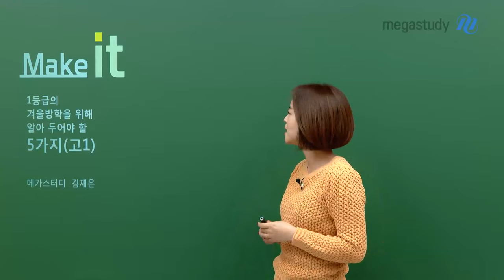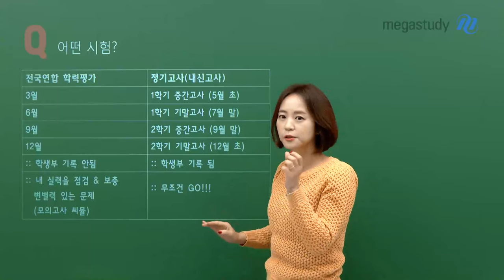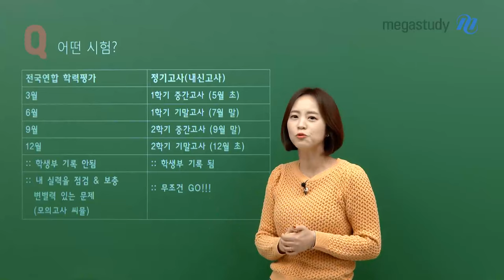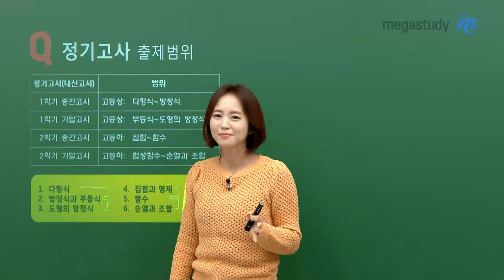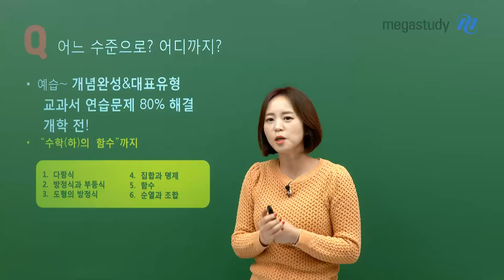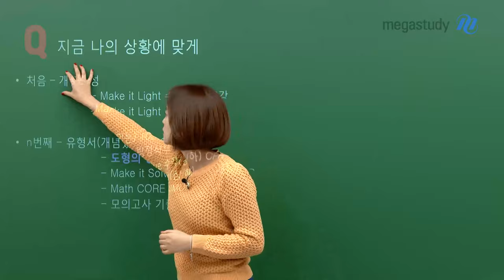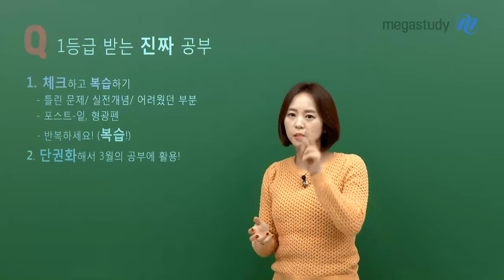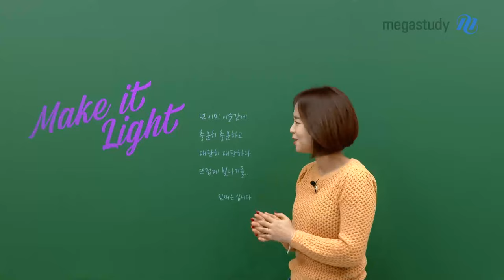[메가스터디] 수학 김재은쌤 - [예비고1] 1등급 겨울방학을 위한 5가지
재은쌤이 예비고1 여러분을 위해
1등급의 겨울방학을 위해 알아 두어야 할 5가지를 알려드리겠습니다!

✔️ 여러분들이 고등학교 1학년이 되면 어떤 시험을 치르게 되는지
✔️ 시험 출제범위는 어디까지 인지
✔️ 겨울방학에는 어디까지 공부해놓으면 되는지
✔️ 어느 과정의 수업을 들으면 되는지
✔️ 1등급 받을 수 있는 꿀TIP까지

재은쌤이 겨울방학 학습법이 궁금하다면